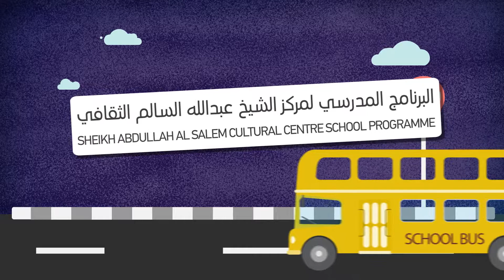البرنامج المدرسي - مركز الشيخ عبدالله السالم الثقافي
للمرة الأولى في دولة الكويت، يُقدم المركز فعالية فريدة من نوعها بعنوان "البرنامج المدرسي". يمتد "البرنامج المدرسي" الواحد قرابة الساعتين، ويشمل جولة تفصيلية داخل أحد المتاحف برفقة مرشد من المركز، يليها ورشة عمل أو نشاط تفاعلي للطلاب

For the very first time in Kuwait, the Centre is hosting a pioneering educational initiative; namely, the “School Programme”. The two hour programme starts with a museum tour led by one of the Centre’s facilitators, followed by a workshop or an interactive activity for the students.